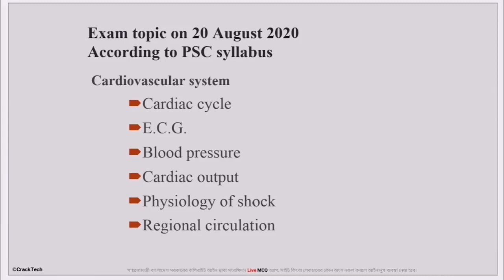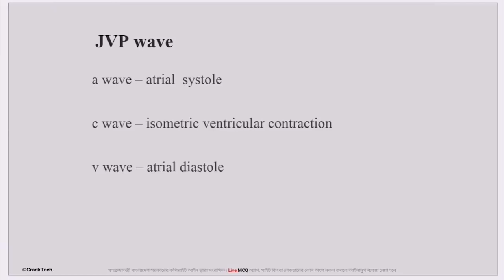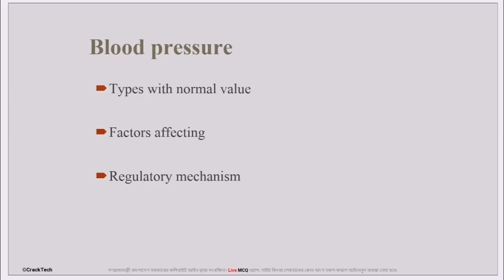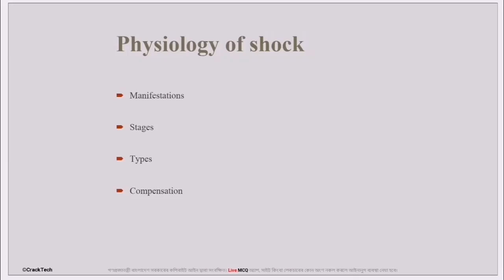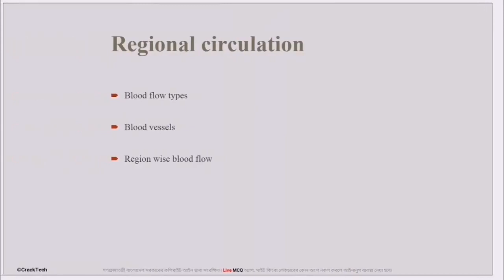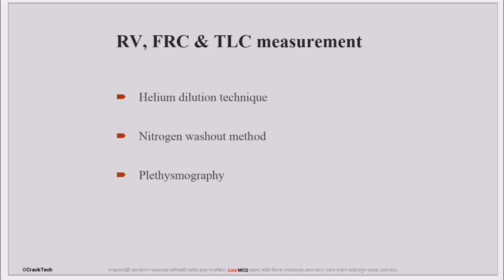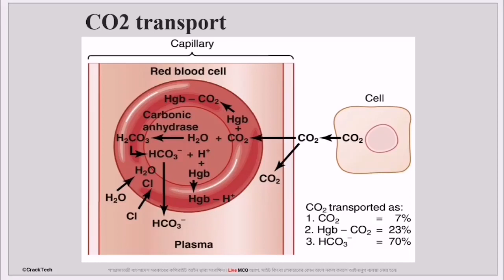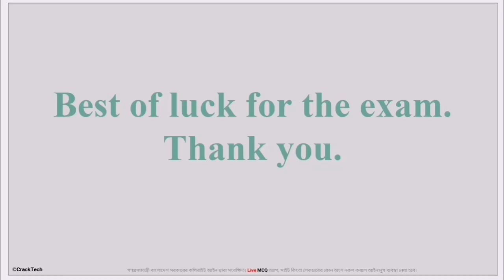Live MCQ physiology 2